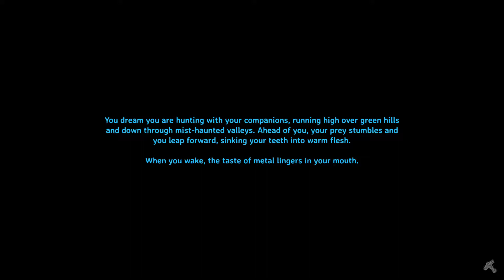Valheim - Let's Play - Hearth and Home Update (No Commentary) - Episode 5